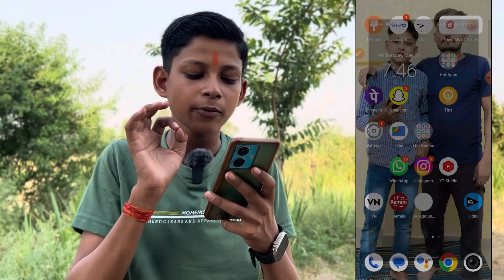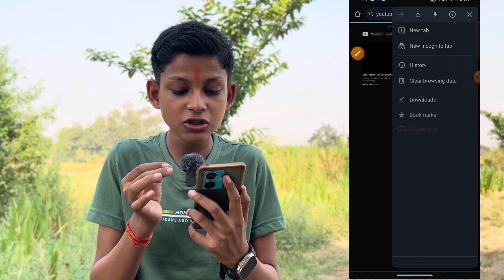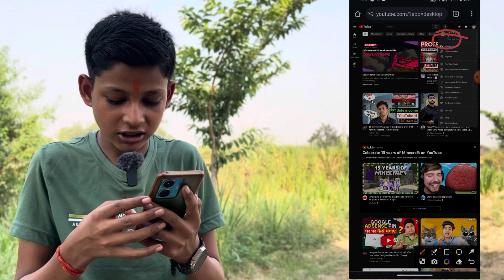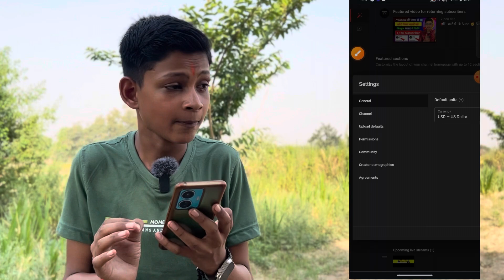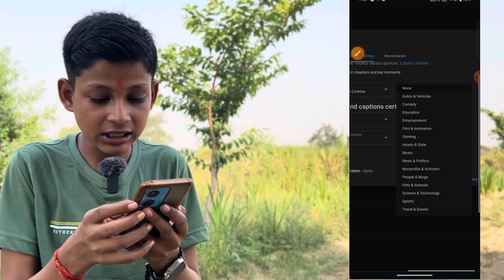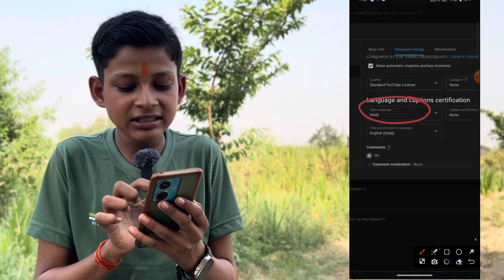Yt Studio में 2 Setting ON करते ही Subscribers & Views तेजी से बढ़ेंगे🔥 Subscriber Kaise Badhaye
सिर्फ़ 12 मिनट में 🤫| video viral kaise kare | views kaise badhaye | youtube video boost kaise kare

🤫4 घण्टे में 4k WT 📈 Watchtime kaise badhaye |youtube watch time kaise badhaye |4000 hours wacthtime

1 घण्टे में 1k Subs 🥳 Subscriber Kaise Badhaye | How To Increase Subscribers On Youtube Channel

Yt Studio में ये Setting अभी ON करो✅ subscriber kaise badhaye | subscribers kaise badhaye youtube

बार बार yt studio चेक करने से क्या होता है?😲 | yt studio kaise use kare || yt studio | Tech Boy Om

YouTube छोटे चैनल को Pramote कब करता है ||How to grow YouTube channel 2024 | Tech Boy Om

10-15 views का खेल खत्म 🤩 बस 2 गलतियां मत करना ❌ Yt Studio के 2 hidden Features | Yt Studio kaise

👉Green screen

👉Black screen

tech aishwarya
arvind zone
active rahul